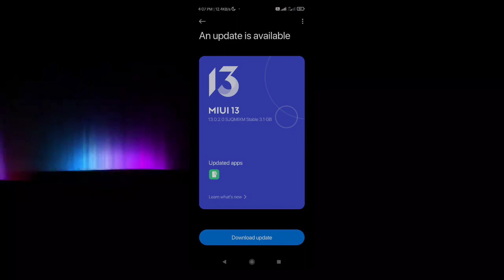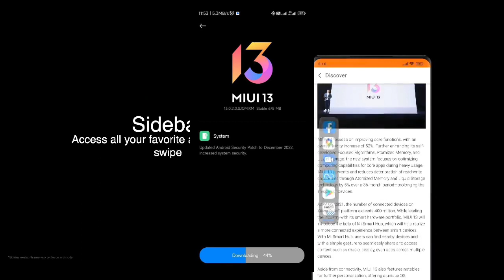Redmi 9 Power Miui 13 Update Not Receive | Redmi 9 Power Miui 13 Update Rollout